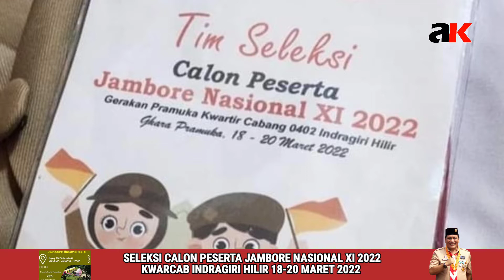SELEKSI CALON PESERTA JAMNAS 2022 // kwarcab Indragiri Hilir Kwarda Riau, 18-20 maret 2022